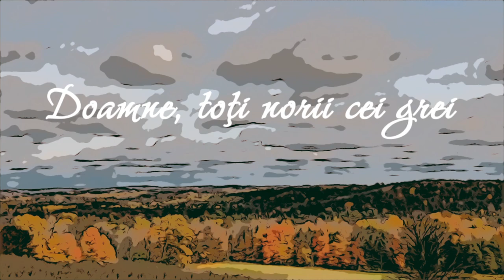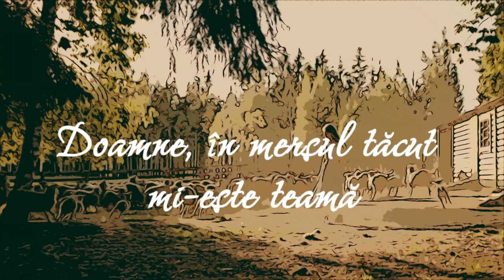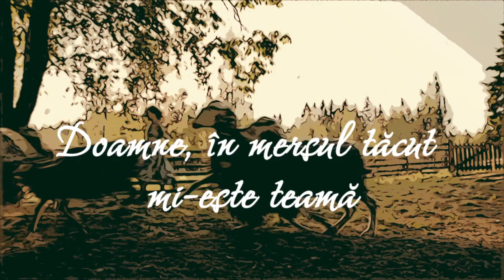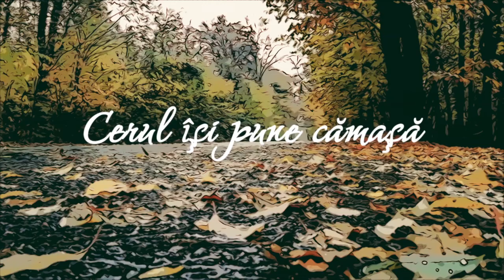Mirela Vlăduț-Neagu || Mielul cel slab de pe urmă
Muzica: Mirela Neagu
Versuri: Marin Mihalache
Instrumental, recording, mix, mastering: Marius Pădure
Chitară electrică: Teo Cheregi
Backing vocal: Marius Pădure
Producție video: Petrică Muntean